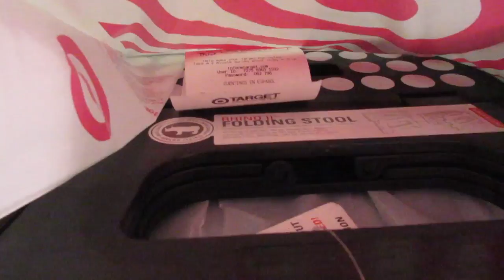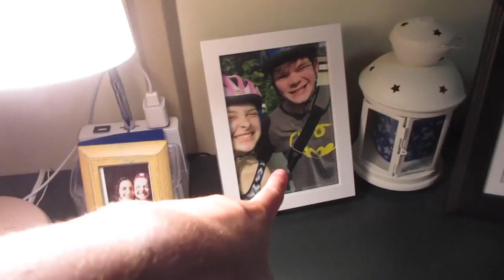MOVING TO COLLEGE! | 9.1.17 Pacific Lutheran University